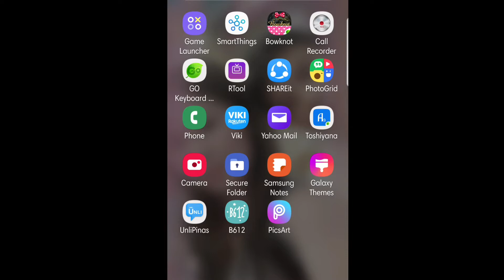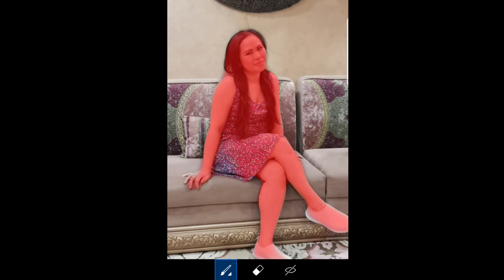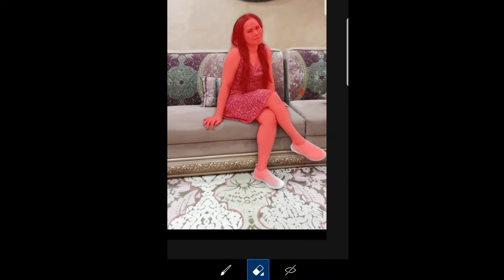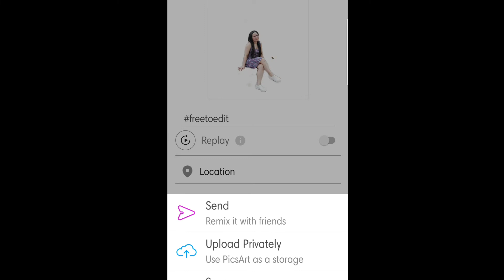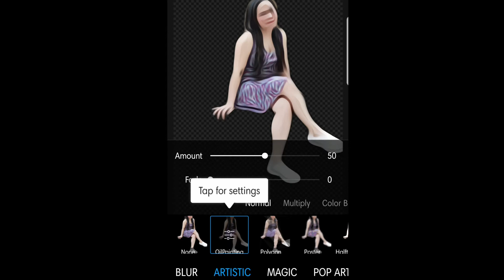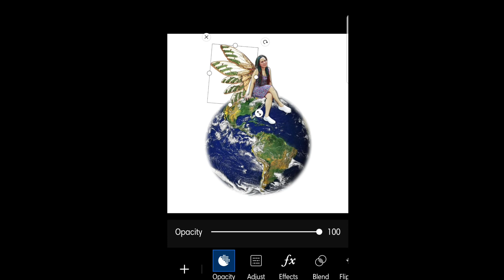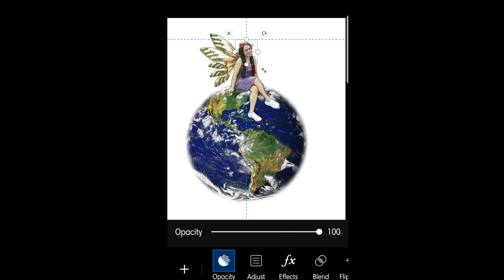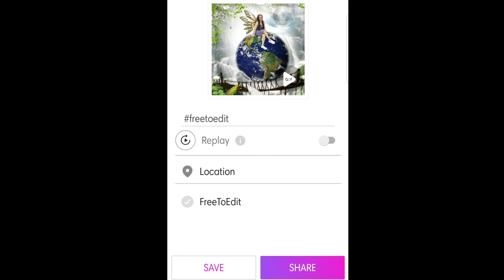PicsArt Fantasy | Editing Tutorial | LynArc Vlogs❤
Ito na po ang pinaka madaling paraan ng pag edit ng inyong mga pictures in to fantasy gamit ang PicsArt.Hindi po ako professional but I am trying my best.